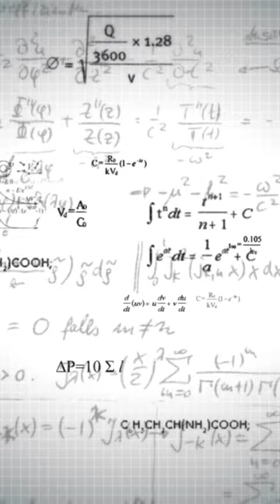HiggsField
International  Research Conference on High Energy Physics.